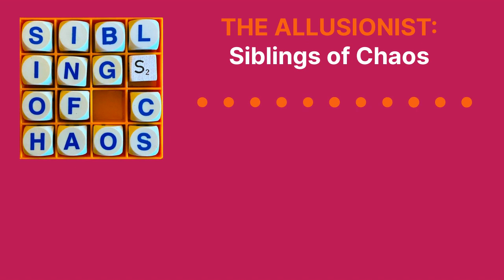Allusionist 182 Siblings of Chaos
Lexicographer, author and Dictionary Corner resident Susie Dent has been studying words to make us feel happy. She brings etymologies concerning cows, gas, guts and fat, of bellies and breathing and bonanzas. And some that came from the high seas and aren't made up!

Find out more about this episode and the topics therein, and obtain the transcript,

and as well as keeping this independent podcast going, you get regular livestreams and watchalong parties - AND to hang out with your fellow Allusionauts in our delightful Discord community. We'll be watching the new season of Great British Bake Off together, starting Tuesday 26 September 2023.